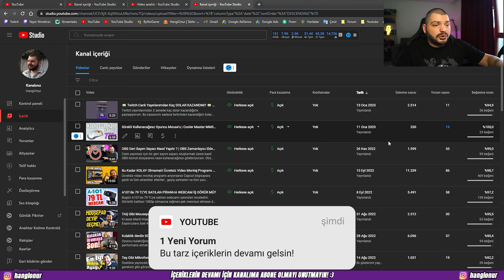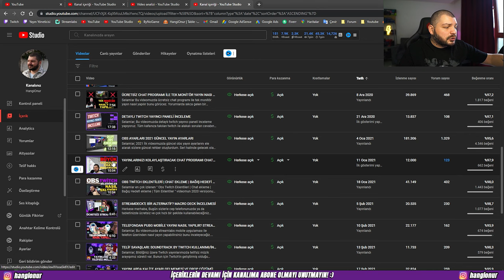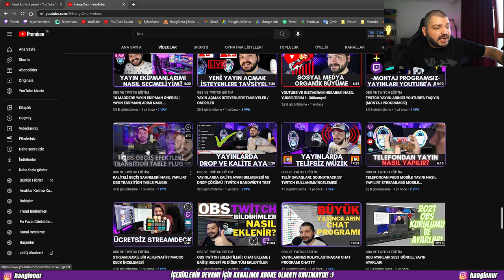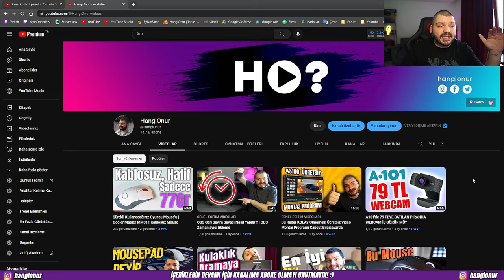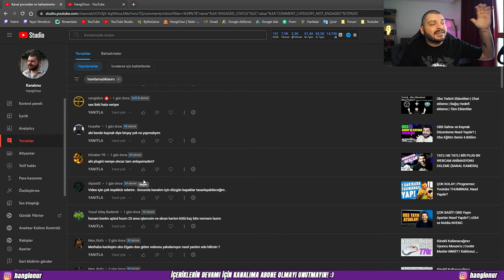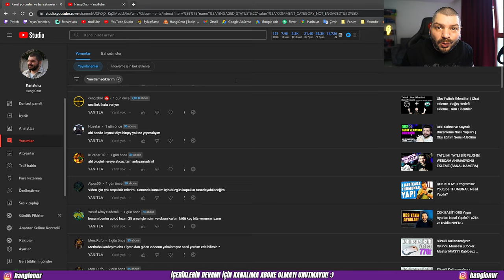BUNLARI YAPMAYIN! Youtube Kanalımda Yaptığım Hatalar ve Dersler: Nasıl Başarılı Olunur ?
YouTube kanalınızda yaptığınız hatalar, başarılı olmak için öğrenmeniz gereken dersleri içerebilir. Bu videoda, kendi YouTube kanalımdaki yaptığım hataları ve bunlardan ne öğrendiğimi paylaşacağım.

3 senelik youtube kanal yönetimi serüvenimde edindiğim tecrübeli sizlere aktarmaya başladığım video serisinin ilk videosuna hoşgeldiniz. Bu videomda sizlere Youtube kanalınızda asla bunları yapmayın başlığı altında önemli maddeler sizlere sundum. Bu maddelere dikkat ederseniz
youtube kanalınızı hızlı bir şekilde büyütebilirsiniz. Ayrıca youtube kanalınızda organik büyüme elde edebilirsiniz. Bu videonun sonrasında Youtube kanal büyütme yöntemleri hakkında da içerikler devam edecek.